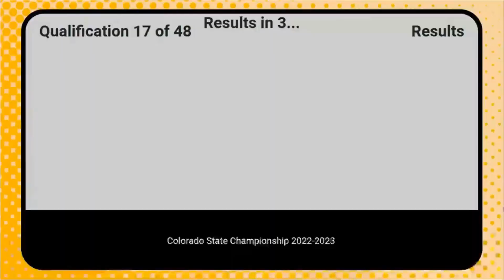Colorado State Qualifier 3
Team 21229 Quality Control